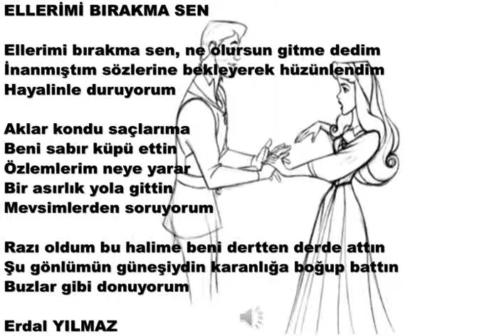ELLERİMİ BIRAKMA SEN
ERDAL YILMAZ ŞİİRLERİ